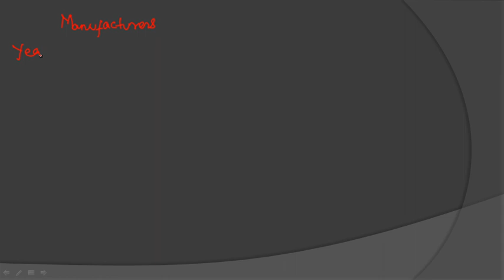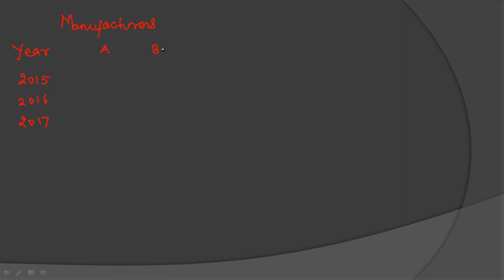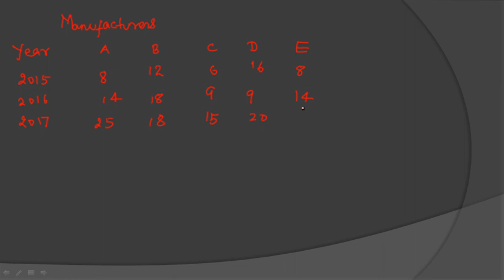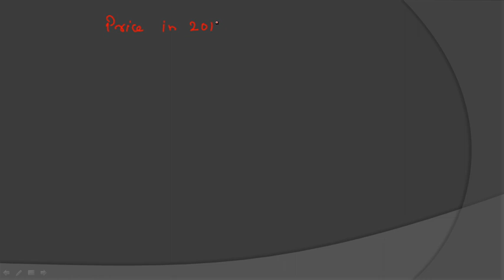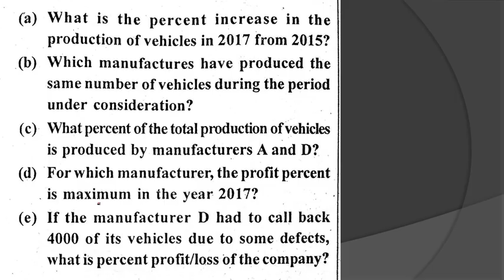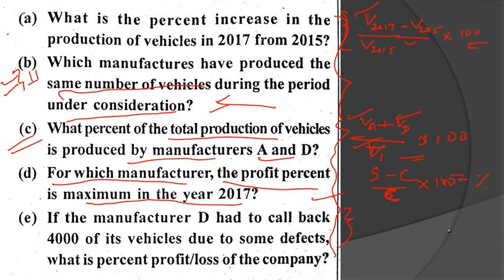Statistics: Solutions of 64th BPSC Mains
This video is made by Mrigank Ashthana for BPSC aspirants who is expert in statistics and science subjects. Statistics which covers 72 marks in BPSC mains becomes easy after learning from this video. Similar problems and solutions will be provided on this platform for mains.